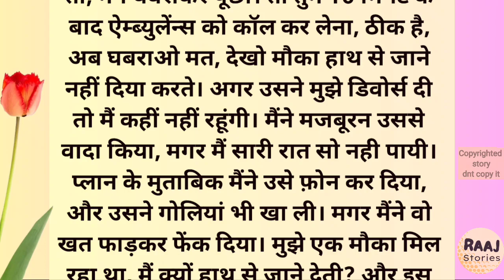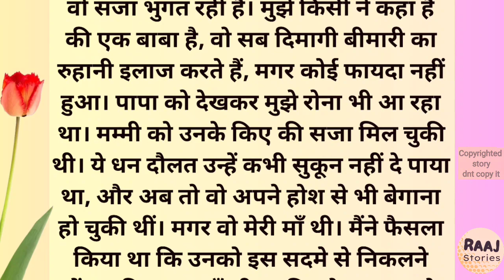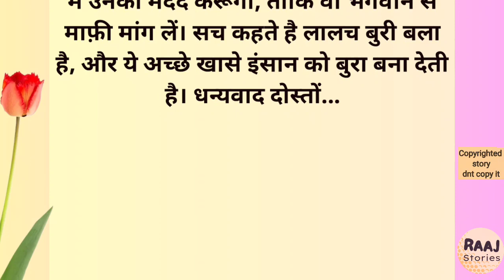An emotional Hindi story II heart touching story II lessonable Hindi kahani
parivarik kahani
heart touching story
motivational story
Hindi kahani
Hindi story
bedtime stories